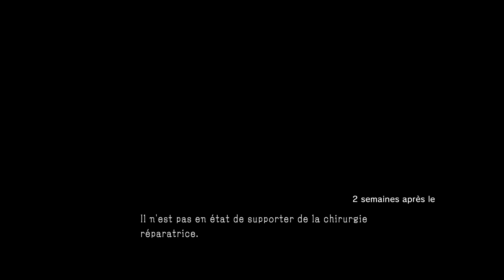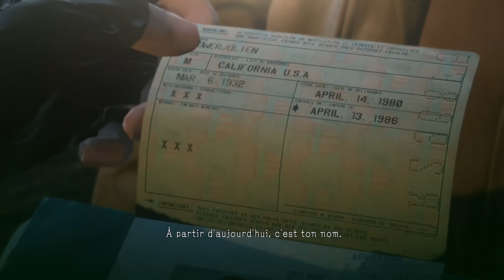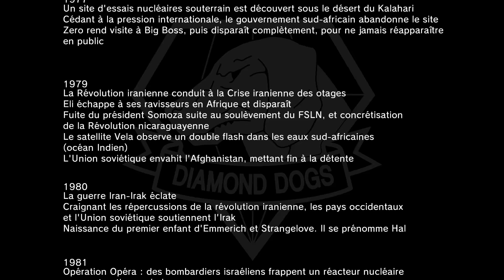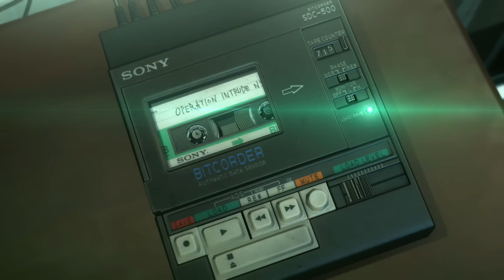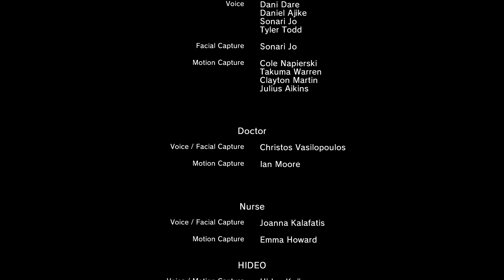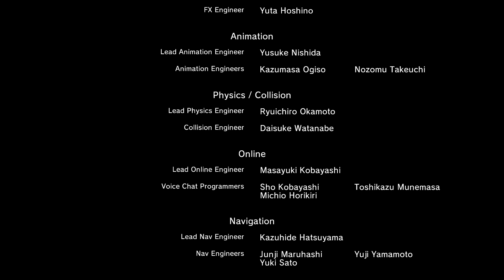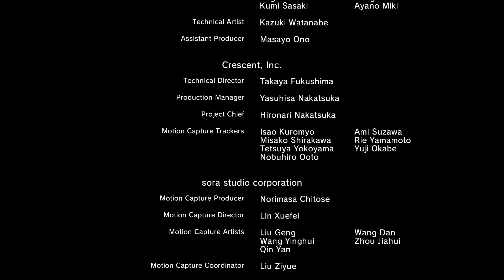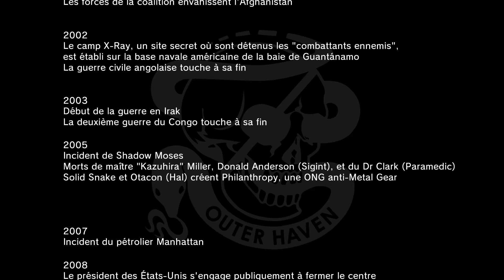[FR] #36 Let's play Metal Gear Solid V : The Phantom Pain - Ultime Révélation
Salut tout le monde, cette fois on se retrouve pour un épisode du let's play Metal Gear Solid V ! ^^